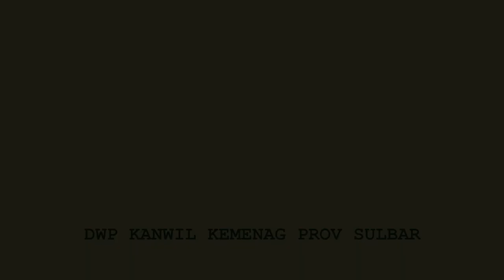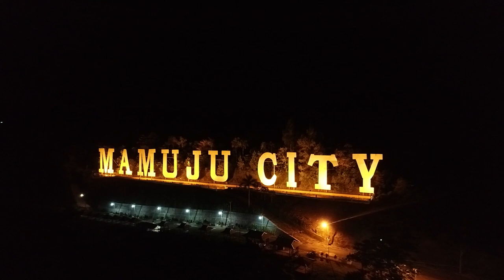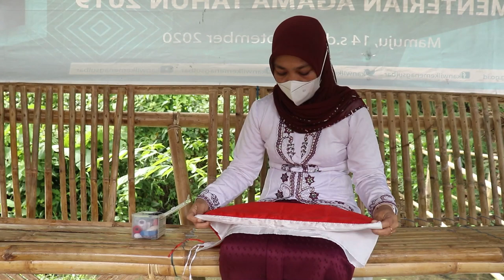DWP Kanwil Kemenag Sulbar ''Toleransi dalam kebersamaan sebagai wujud syukur atas kemerdekaan''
Sebuah persembahan dari Dharma Wanita Persatuan Kantor Wilayah Kementerian Agama Provinsi Sulawesi Barat dalam memperingati Hari Ulang Tahun Kemerdekaan Republik Indonesia Ke - 76.

Secara khusus melalui video ini DWP mengajak masyarakat memaknai HUT RI di masa pandemi Covid-19 untuk semakin mensyukuri nikmat kemerdekaan dengan peduli terhadap sesama, menyatukan frekuensi pada dua aspek; moral agama dan kemanusiaan.

@DWP Kemenag RI